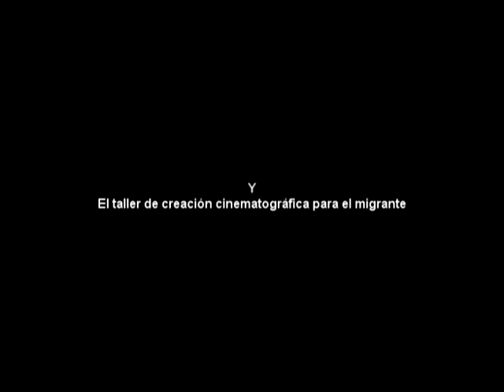Viernes; trailer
Viernes, un niño de la comunidad de Arriaga Chiapas decide volverse un forajido, para alimentar a esos viajeros que abordan a diario la Bestia; Extracto del cortometraje creado en el taller de creación cinematográfica con la comunidad migrante dentro de la programación del Festival de la Bestia Arriaga 2013, bajo la dirección de Víctor Vázquez.